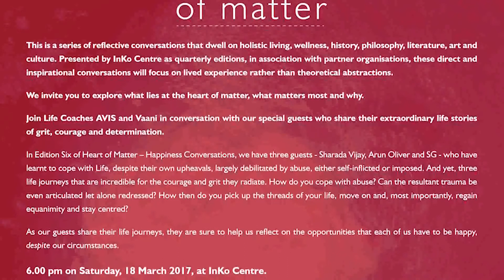Heart Of Matter - Happiness Conversations - Edition Six - 18.3.17 - ft Sharada Vijay, Arun & SG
Heart of Matter - Happiness Conversations is a quarterly Event Series curated by Happiness Curators AVIS Viswanathan and Vaani Anand. It is hosted by the InKo Centre.

Everyone out there is working harder than ever before, earning-a-living and raising a family. Somewhere along the way, people are also fighting their own battles in Life – health challenges, messy relationships, failing businesses, stagnating careers and dealing with the death of loved ones. In the midst of all this running-on-a-treadmill scenario, people are searching for meaning and happiness in Life.

Heart of Matter – Happiness Conversations is an Event Series that reminds people that Life is a limited period offer, a gift that we must not squander! The conversations in this Event Series inspire people to live fully, to let go and to discover that it is possible to be happy despite your circumstances.

In Edition Six of Heart of Matter – Happiness Conversations, on Saturday, March 18, 2017, we had three guests who have learnt to cope with Life, despite their own upheavals, largely driven by abuse, and be happy – Sharada Vijay, Arun and SG* (*name with-held to protect guest’s privacy).

Abuse can be very debilitating – whether it is self-driven through substance or caused by another person or is emotionally played up by one’s own family. What do you do when you are held hostage by abuse? How do you accept that you have a problem when you are numbed by the situation? How do you then pick up the threads of your Life, move on and, important, find happiness?

Sharada Vijay suffered physical and emotional abuse at the hands of her boyfriend for over 6 years. Then when she mustered the courage to break away from this torturous relationship and marry a man of her parents’ choice, that marriage failed for lack of compatibility. The boyfriend resurfaced to threaten and blackmail her. Sharada finally decided to face her fears and her tormentor. She conquered her depression by immersing herself in her passion. She is now a well-known writer! Her’s is a story of grit, of fighting the good fight, letting go and finding meaning and happiness.

Arun suffered several emotional setbacks as his father’s once expansive business empire went bankrupt. Thinking that marriage will heal him, he went into an alliance arranged by his family. But he soon started harassing his wife asking her to arrange start-up capital for a new business from her father. His fragile emotional state further drove him to alcohol abuse.  Even as he struggled to kick the habit, his spendthrift nature ended up running his decade-old trading enterprise to the ground. When he went into rehab and came out sober, he was besieged by guilt and grief. Now, he’s picking himself up, searching for his Life’s Purpose and, in the process, he’s learning that he too can be happy.

SG’s beautiful marriage was rocked by an abusive relationship his parents had with his wife’s parents. Soon, the daily internecine and petty fights between the parents began to tell on the young couple. Unable to bear the stress, SG’s wife committed suicide. Her parents had SG booked for abetment of murder. He ended up serving time in jail. Coming out, SG fought a lonely battle to redeem himself. Still emotionally drained by the turn his Life took, SG, who is an accomplished Investment Advisor, is learning to let go of his grief and make a new beginning – he finds happiness in whatever is, the way it is.

Three stories of abuse. Three stories of stoicism in the face of Life-numbing situations. But these three guests are also icons of happiness. Surely, there are learnings for all of us from how they have coped with Life.

About the Curators - Vaani Anand & AVIS Viswanathan

Vaani and AVIS are Happiness Curators. AVIS has also written a Book, "Fall Like A Rose Petal", in which he shares the spiritual lessons of happiness and contentment that he and his family have learnt from living through a bankruptcy - braving fear and pennilessness. Vaani and AVIS are in conversation with our the guests, while sharing their learnings from Life on happiness.